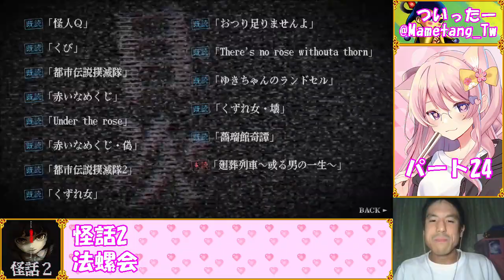【怪話2】ひとり即興朗読劇☆part24【都市伝説撲滅隊2】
奇妙系ホラーノベルアドベンチャー「怪話2」を実況プレイします
タイトル通り、一発撮りの即興朗読で御座います

≪注意事項・免責≫
この物語はフィクションです。実在する人物・地名・団体・事件等とは一切関係ありません。特定の思想・信条を肯定する内容ではありません
暴力的・残虐的なシーンや犯罪にあたる行為、恐怖を与える表現が含まれています。犯罪にあたる行為を実際に行うと法律により処罰されますので絶対に真似しないでください

本作はフラッシュ演出を採用しています。部屋を明るくして、画面から離れてご覧ください
ショッキングなシーンを含みます。精神が不安定な状態でのプレイはお控えください
（Readmeより抜粋）

≪「都市伝説撲滅隊2」あらすじ≫
「夜――子どもがひとりで 道を歩いていると
向こうから… 足音が聞こえてくるの」

都市伝説なんて存在しない。ぼくたちが証明してみせよう